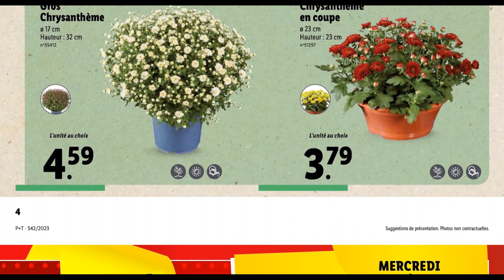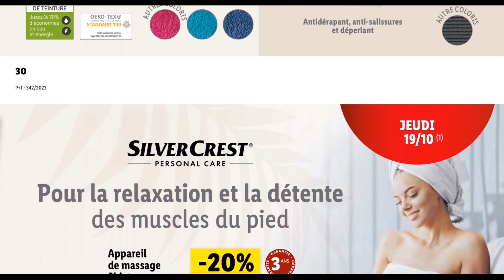catalogue LIDL NON ALIMENTAIRE du 18 au 24 octobre 👀 Bricolage PARKSIDE SILVERCREST Arrivage FRANCE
NOUVEAU catalogue chez LIDL du mercredi 18 au mardi 24 octobre 2023 en FRANCE : Découvrez les Arrivages Bricolage PARKSIDE SILVERCREST de Lidl cette semaine et la semaine prochaine.
00:00 : Fleurs
00:28 : Beauté & Hygiène
00:56 : Petit électroménager & Ustensile cuisine
02:49 : Soin Corps
03:18 : Serviette & Tapis Livarno
03:46 : L’appareil de massage Shiatsu
04:05 : Accessoires Salle de Bain
04:43 : Maquillage & Cosmétique
05:02 : Soins Corps
05:30 : Meubles & Déco
05:58 : Petit électroménager
06:26 : Maison
06:55 : L’aspirateur sans fil 2 en 1
07:23 : Maison connectée - Smart Home
08:11 : Nouvelle collection Disney
09:07 : Parkside
09:55 : Crelando
11:00 : Lupilu
11:14 : Vêtement Femme
11:28 : Aspirateur & Défroisseur
Au programme de ce catalogue on retrouvera des produits de beauté et d’hygiène à bas prix. Lidl vous a sélectionné un large choix d'appareils électroménagers SilverCrest et des ustensiles de cuisine Tefal et Ernesto au meilleur prix. Cien et Livarno vous proposent des accessoires de cosmétique et de coiffure à partir de 2€99. Des meubles et des accessoires pour votre maison et votre salle de bain sont disponibles à prix préférentiels.
Des solutions intelligentes qui protègent et améliorent le confort de votre maison via La nouvelle gamme Smart Home Lidl à une faible consommation d’énergie. Ce n’est pas tout, Découvrez sur cet arrivage toute la gamme de petit électroménager pour votre beauté et votre bien-être.
La bonne surprise de cette semaine est l’arrivage de l’aspirateur sans fil 2 en 1 à seulement 79€99. Au rayon bricolage, Parkside vous proposes des articles et des accessoires à petits prix. Que vous cherchiez des pyjamas, des sweats, des t-shirt, ou bien des leggins tout est disponible avec La nouvelle collection Disney à partir de 6€99
Promotion LIDL france du mercredi 18 au mardi 24 octobre 2023.